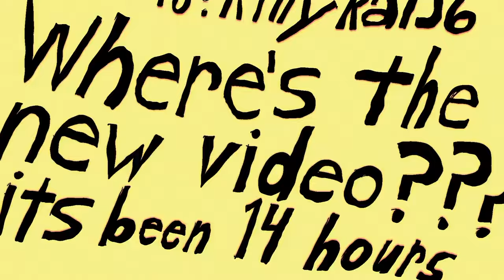Hollowed Out - Amber Skies (Original song)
Art animation by Vewn